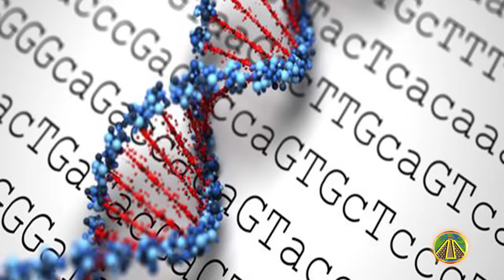¿Machu Picchu Oculta una Entrada a Otros Mundos?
Macchu Picchu, es una increíble ciudadela construida dentro de un bosque de nubes a 2.700 metros de altitud. Fue utilizada por los incas, como centro religioso del imperio, en algunas etapas de su historia.
Mucho se ha especulado sobre los verdaderos orígenes de esta mágica ciudad quizá perteneciente a una avanzada civilización mucho más antigua que los propios incas.
Sus increíbles muros de gigantescas piedras, ensambladas con tanta maestría como ingenio, son indicativos de que una alta tecnología fue utilizada para su construcción y entre sus muros y calles todavía surgen misterios que son de difícil respuesta.
Sin embargo, hay un lugar que ha dejado perplejos a todos los expertos.

NARRACIÓN: Eduardo Díez Garrido
SEGUNDA VOZ: Mario Encinas